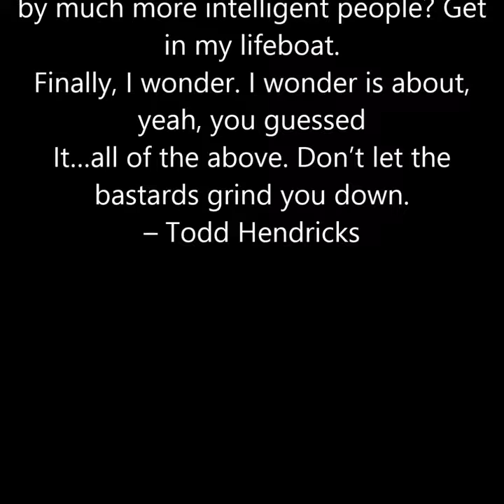Noble Rabbit Blood - Orange Red House (Full Album)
Blood Orange Red House is the 3rd album by Noble Rabbit.

All Songs written, performed & produced by Todd Hendricks

For the win pt. 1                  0:00
Anxiety Inc.                        03:48
Charlottesville                   06:56
Trust Fund Baby               10:34
Resting Bitch Face           16:13
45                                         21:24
Fire & Fury                          26:17
Lifeboat                              29:24
I Wonder                             34:04
Prequel                               40:19
Rise of the Electric Pigs   41:50
Reprisal                              42:38
For the win pt. 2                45:16

Why a protest album? Why now? What is there to
Protest about? For the win pts 1 & 2 should begin
To explain why not only many Americans but people
of many nations are more than outraged by the orange
abomination that currently occupies the White House,
his hateful supporters & the evil scum in congress that
enable his filthy agenda. Anxiety Inc., more of an anthem
to people who experience panic & anxiety attacks that
can be so debilitating as to force them to medicate in
order to feel relatively normal. I suppose you could say it
protests big Pharma & the money hording evil that they
perpetrate. Charlottesville? Well, we all know what that’s
about, but it’s about more than that. It’s really about what
America has turned into, a prejudicial, xenophobic dystopia.
Trust fund baby -  all those entitled, silver spoon fed, super
selfish human horrors that don’t care about anything but
money & their immediate circle. Resting bitch face is
meant to focus on big cosmetics & the society that
perpetuates the premium on looks. 45? If you don’t
know, then why are you here? Fire & fury? How about
not starting a nuclear war with someone who is just
begging for it? Lifeboat? Feeling afraid? Life getting you
down? Feeling attacked & need a safe space? Feel like
the world could end any moment at  the whim of a
couple of mad puppets whose strings are being pulled
by much more intelligent people? Get in my lifeboat.
Finally, I wonder. I wonder is about, yeah, you guessed
It…all of the above. Don’t let the bastards grind you down.
– Todd Hendricks

11th Hour Records
Recorded, mixed and mastered at Sideways 8 mobile Studio in Houston, TX USA